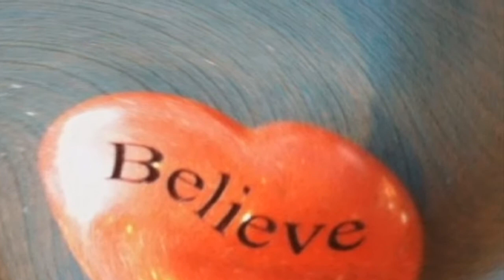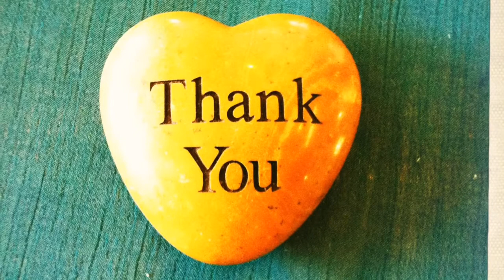Hundimientos De La Costumbre, De Juan Liscano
Poema de Juan Liscano titulado Hundimientos de la Costumbre, Narrado en Español por Enrique Andrade,